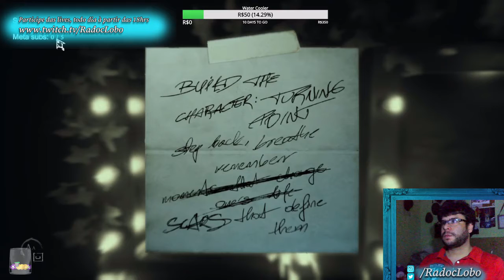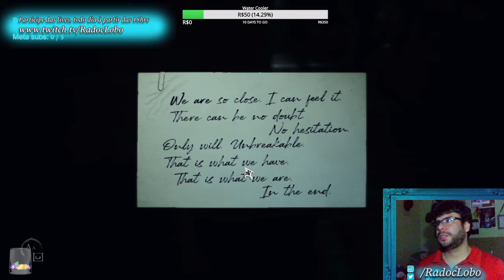Layers Of Fear 2 Parte 13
Layers of Fear 2 é um jogo de terror psicológico que incorpora em suas mecânicas conceitos artísticos.

Venha participar das próximas lives, todos os dias no site roxito.